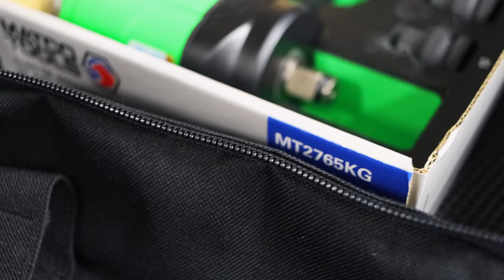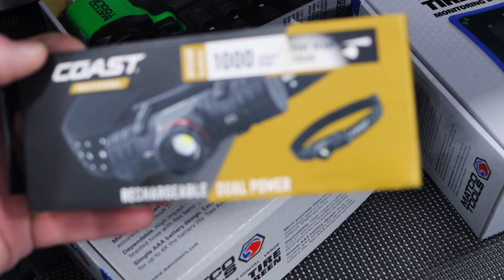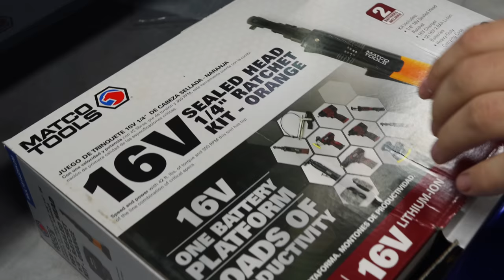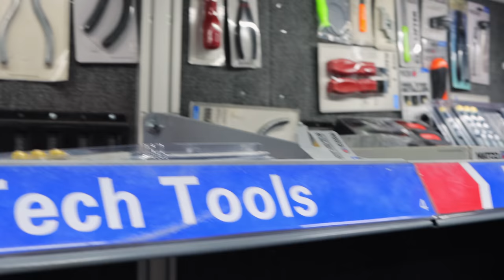Matco Tools Stubby Impact Kit and Proof That I HAVE NO WILL POWER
Today on the Matco Tools truck we take a look at some KILLER deals on the stubby impact kit with the FREE stubby sockets. This proves two things: 1. I have NO WILL POWER and 2. Color matters when picking tools you don't really HAVE to Have! Matco needs to keep making the colored tools, because they sold me today!

Lang Tools Master Feeler Gauges:

Knipex Cobra Pliers (some of my go to Pliers):

Koon Trucking
200 Davidson Dr.